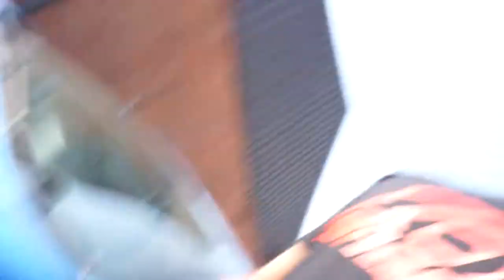Sorting The Final Issue With My Mini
So a bit of a weird video if I'm honest - just needed to keep myself occupied and off current circumstances, so apologise for the s**t vibes, just trying to keep my mind busy.

Plus my MOT is next month, so need to get the odd things sorted

Peace,

Markel

Song: Vinsmoker - I Know (feat. Anthony Meyer)